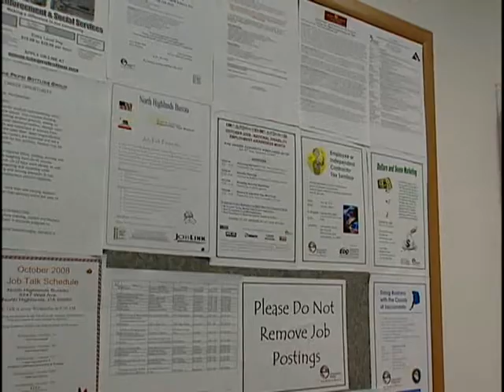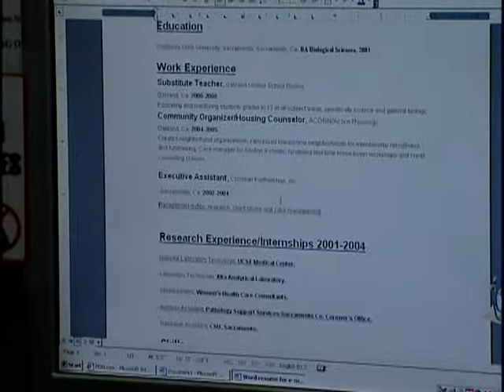Closing the Gap, funding programs focused on closing the achievement gap in the Sacramento region